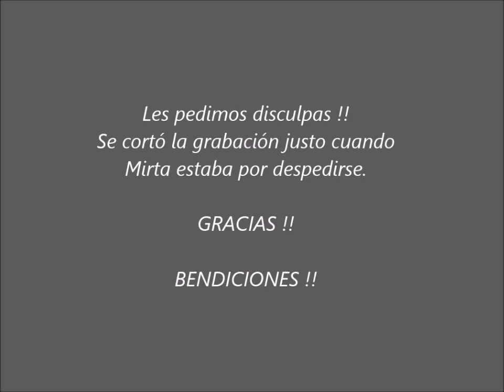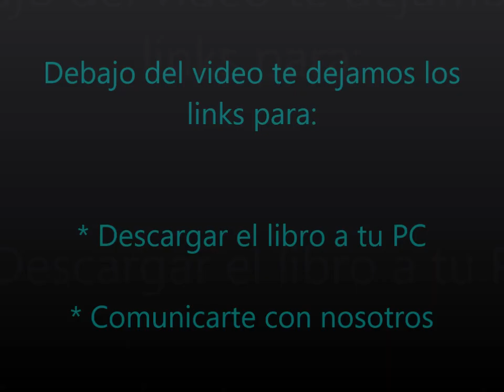El Espíritu Habla - 85 - Reescribe el guión